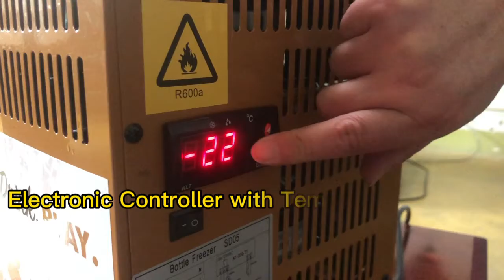Double Bottle Wine Display Showcase Cooler Freezer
Jiesheng Refrigeration - Double Bottle Wine Display Showcase Cooler Freezer

Application Field: Restaurants, Fast Food and Takeaway Food Services, Food & Beverage Stores, Food & Beverage Manufacture, TV Shopping, Super Markets, Hotels, Cafes and Coffee Shops, Discount Stores, E-commerce Stores, Gifts Stores, Beer,Wine,Liquor Stores, Souvenir Stores, etc.